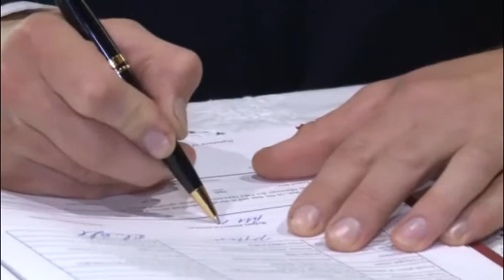Signing of the marriage certificates Peter and Chanelle